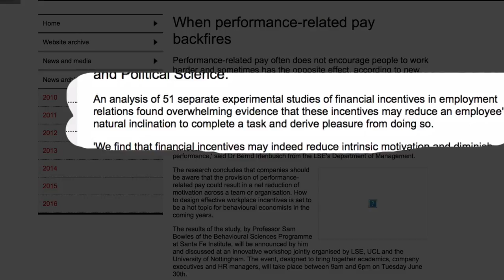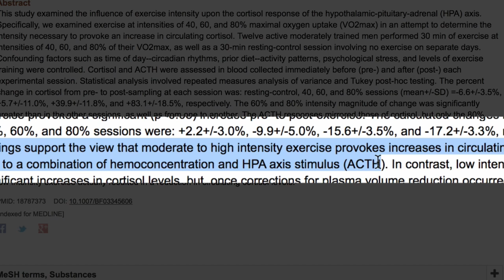Why I don't do cardio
1:15 Stop doing things you HATE to get fit... do what you enjoy.

2:20 PHYSICALLY CHANGING LOCATION FOR ME (E.G. GOING TO A GYM) HELPS MOTIVATE ME

4:11 Weight lifting (done right) is generally easier on the joints (especially as we age)

6:57 Gratuitous nudity